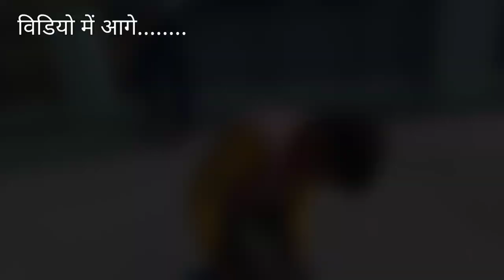Aarav ने मुझे सस्ता मैकेनिक 👨‍🔧 बोल दिया || बच्चो की नौटंकी 🥰 Daily family vlogs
aarav ne mujhe bol diya sasta mechanic. daily pahadi family lifestyle vlog.

aaj 2 din baad dhoop aayi. aur mene aaj bacho ke sath khoob khela aur hum sabne mil kar bahut sara fun kiya.

◾आपका Like और Comment मेरे लिए बहुत महत्वपूर्ण है, इससे मुझे नई Video के लिए प्रेरणा मिलती है। Video पर Like और Comment जरूर करे।

◾About This Channel - ये एक Vlogging Channel है। इस Channel पर मैं पहाड़ी Lifestyle और जहां जहां मैं घूमने जाता हू वहा की Videos Upload करता हु।

2- Facebook Page - Gwari Villagers